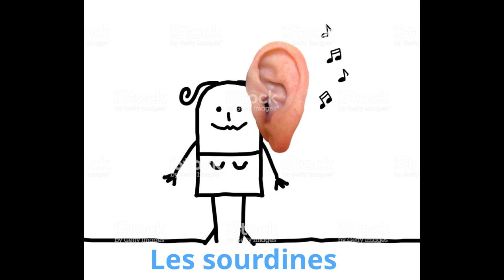C'est pas pareil - Les Sourdines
Caroline te présente les sourdines wah-wah, Harmon, Sèche, Bol. C'est pas pareil !